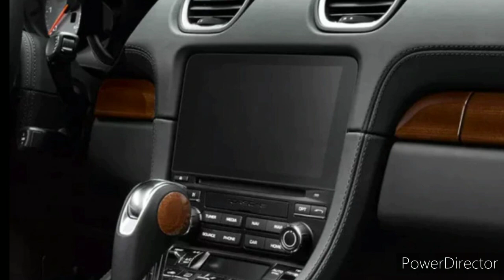Porsche 2 Seater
The Porsche 718 is a series of one- or two-seat sports-racing cars built by Porsche from 1957 to 1962. An open-wheel single-seat model was developed for Formula racing

The 718 was a development of the successful Porsche 550A with improvements made to the body work and suspension. The car's full name is 718 RSK, where "RS" stands for RennSport (sports-racing) and the "K" reflects the shape of the car's revised torsion-bar suspension.[3] It had a mid-engined layout and used the 142 horsepower (106 kW) 1.5-litre Type 547/3 quad-cam engine introduced in the 550A.

In 1957 the Fédération Internationale de l'Automobile (FIA) changed their rules to allow cars with enveloping bodywork to compete in Formula races.[4]:27 That year Porsche entered three 550/1500RS Spyders in the German Grand Prix Formula Two (F2) event. Changes to the cars were minimal, being limited to removing the passenger seats and spare tires.[5]

For 1958 Porsche fielded a modified 718, called the RSK Mittellenker (centre-steer), for F2 events.[6] The bodywork for this car was only slightly different from the sportscar model, but the single seat was now in the centre of the cockpit, with the steering wheel, pedals, and shift lever relocated to accommodate the change and a fairing enclosing more of the cockpit opening.[7]:65 Jean Behra drove the car to a win at the F2 event at Reims that year. At the German Grand Prix at the Nürburgring, driver Edgar Barth placed sixth overall and second in his class. At the Berlin Grand Prix at AVUS the car won both its heat and the F2 class in the hands of driver Masten Gregory.

In 1959 Porsche unveiled the prototype of a narrow, open-wheeled car called the Porsche 718/2 that married the 718's mechanicals with a more traditional single-seat Formula body.[8] The unpainted car was entered in the 1959 Monaco Grand Prix, where driver Wolfgang von Trips qualified twelfth, but crashed on the second lap of the race. At Reims driver Joakim Bonnier finished third. For 1960 the production 718/2, starting with chassis number 718201, received revised bodywork, a 6-speed transaxle, and a wheelbase extended by 100 mm (3.9 in).[5][9]:278–281 A total of five cars were built. Some of these four-cylinder cars were later raced in F1 under the 1962 1½ litre formula.

In October 1958 the FIA had announced another change to the regulations for Formula One (F1).[10]:12 Beginning in the 1961 season, engine capacity would be limited to the same 1.5 litres as in Formula Two. This meant that Porsche could use their 718/2s almost unchanged in F1.